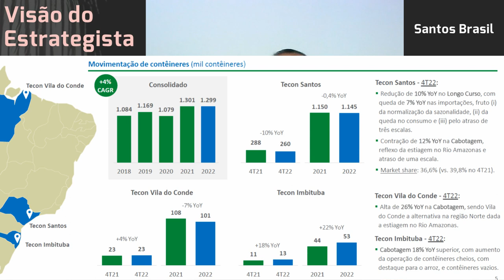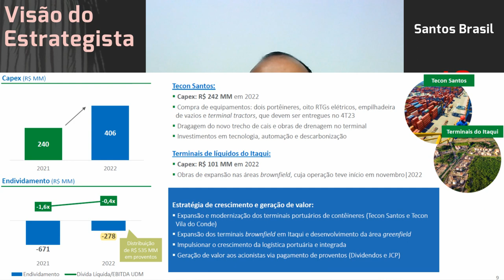22.03.2023 - Visão do Estrategista - Resultados Santos Brasil 4T22 - STBP3